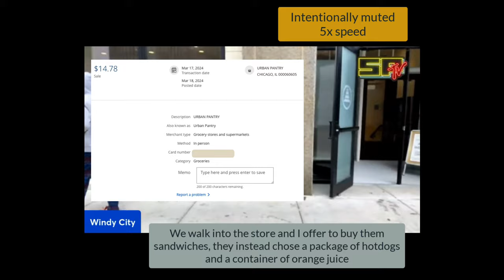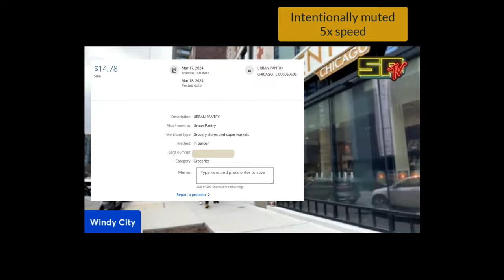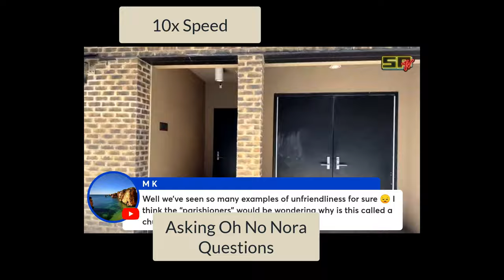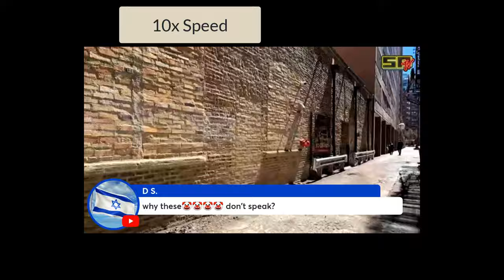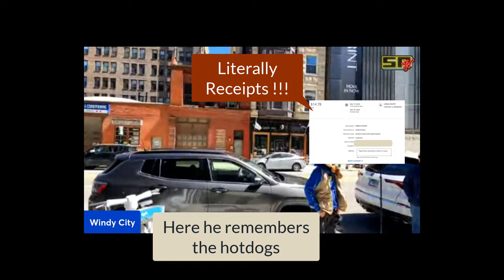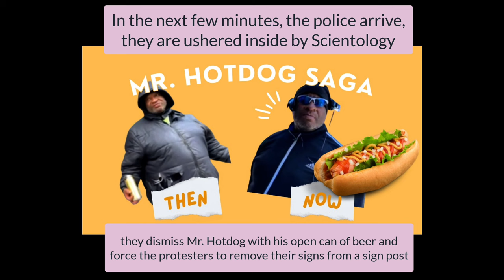Uh Oh Hotdog - Scientology Chicago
This is a mashup of St. Paddy's Day and April 6, where a man protests our being there and lies about us questioning him and my buying him hotdogs.

@RazedInScientology  you may get a kick out of this

*** If you are under the radar and have information that might help me in auditing and protesting, please reach out at: All information will be considered Anonymous unless you explicitly note that it is OK to use names.

stay anonymous

 - I want to hear stories of how Scientology is interacting with you and the school
 - I want to create a network of people who can report on Scientology locations and help protest when they do.
 - I'm more than happy to interview anyone who wants to tell their story.

Equipment (You pay no extra money by using these links, sometimes you save money with codes.

DJI Mic 1 (I hear there are some issues with DJI MIC 2, so I cannot weigh in on that)
DJI Osmo Mobile 6 Gimbal

### Equipment

It is never expected, but always appreciated when you see fit to donate.